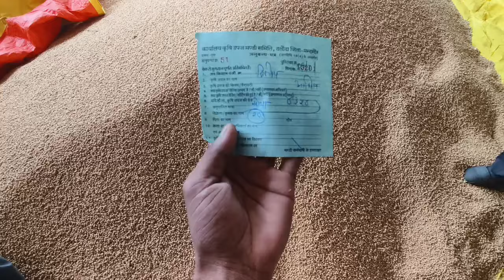दलौदा मंडी सोयाबीन का भाव |soyabean market price today |aaj ka soyabean bhav